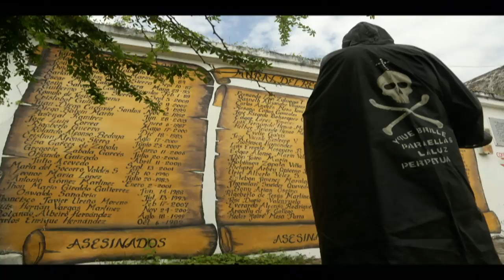Wade Davis - A Story of Colombia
Wade Davis, an Honorary Citizen of Colombia, talks about his passion and the people of this beloved nation. "...two generations of Colombians forced to flee are returning... Colombia is on a threshold of a renaissance."